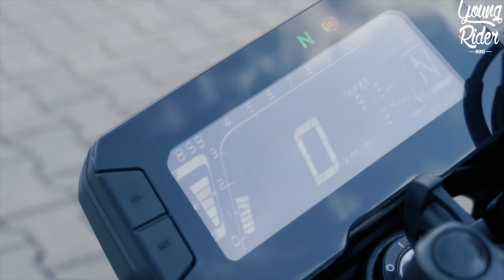HONDA CB125R - erster Eindruck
Honda CB125R

Erster Eindruck zur neuen Honda CB125R

Beim HondaTag2018 konnte ich eine kleine Spritztour mit der neuen CB125R fahren. In diesem Video teile ich mit euch meine Erfahrungen.

Unser Equipment:

Befestigung am Helm
passende Speicherkarte
MVlog Mic
MVlog Mic Adapter
MVlog usb-c Adapter

Bei Fragen, schreibt diese einfach in die Kommentare.

Viele Grüße

YoungRiderUnlimited